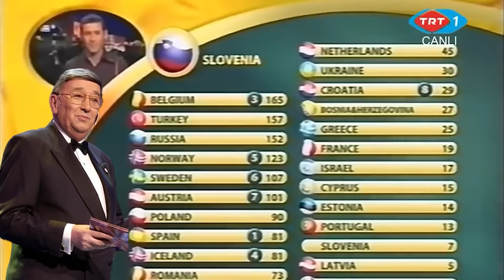Komşu Komşunun 12 (Twelve) Points’ine Muhtaçtır: Dünden Bugüne Eurovision | Gömercin Kuşları #13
Muhteşem bir bölümle karşınızdayız, sevgili gömercinler! Uzuuun bir süre uzak kaldığımız ama dinlemelere ve anmalara doyamadığımız o konuyu konuşuyoruz; EUROVISION 🎼 Bakalım katıldığımız yıllar boyunca neleeer olmuş? Kimleeer gelmiişşşş, kimleeer geçmiş? Hadi o zaman birlikte gözden geçiriyoruz!

17 Kasım - Londra / Shaw-Teatre.com
26 Kasım - Dubai / dubai.pilatinumlist.net
20 Aralık - Samsun / Atakum Sanat Merkezi / 20.30

✩ Gömercin Kuşları'nın diğer bölümlerini izlemek için;